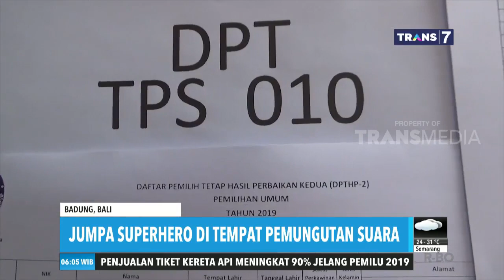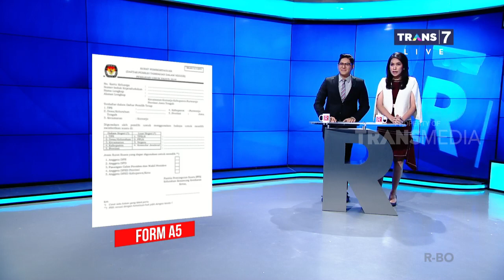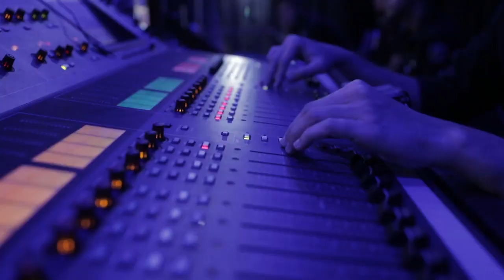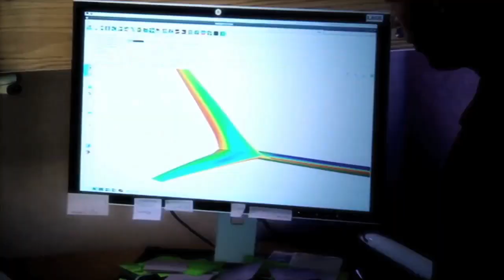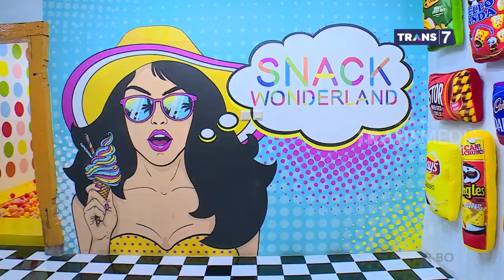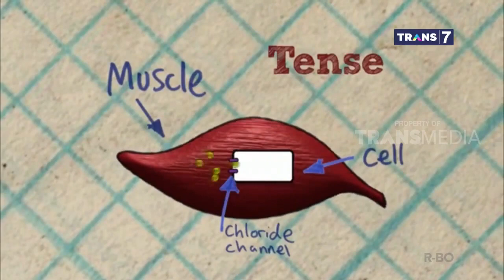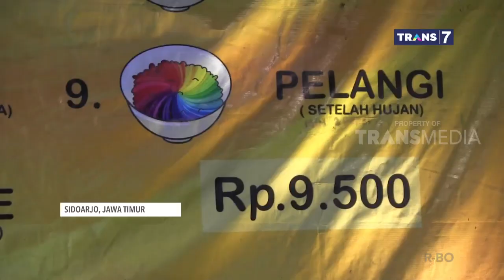[LIVE] REDAKSI PAGI- RABU, 17 APRIL 2019